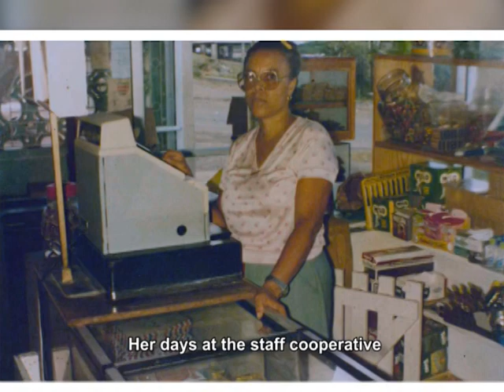Hilda Phillip Life in Photos